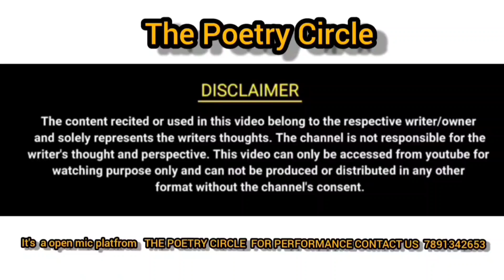MERE MEHBUB KO APNI PEETH ME KHANJAR GHOPTE DEKHA HAI ||THE POETRY CIRCLE ||SAPNA MEENA || TPC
for performance at THE POETRY CIRCLE

 KARAN GAUTAM { LEKHAKRANG }
SHEETU CHHITROLIYA
SAPNA MEENA
KK NATH
RAVI VERMA
YASH SHUKLA